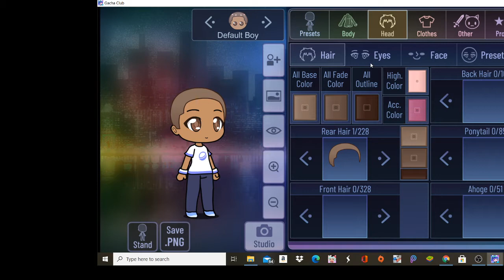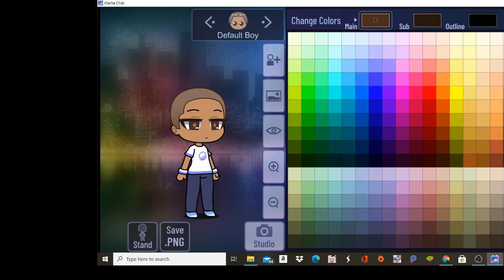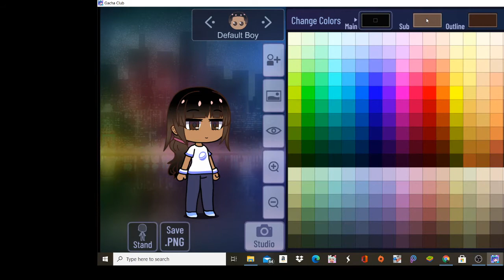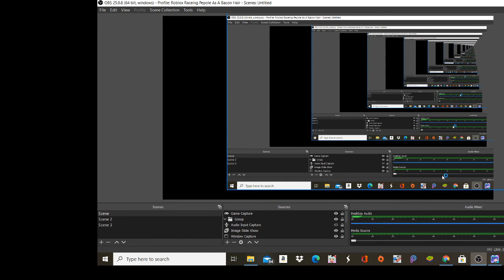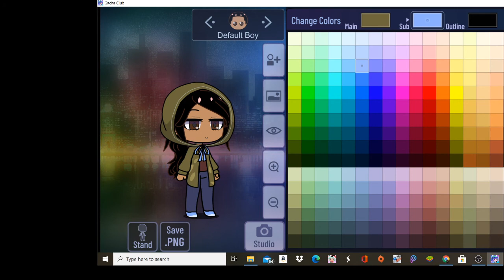|LOOK IN DESC FOR AMONG US LINK|